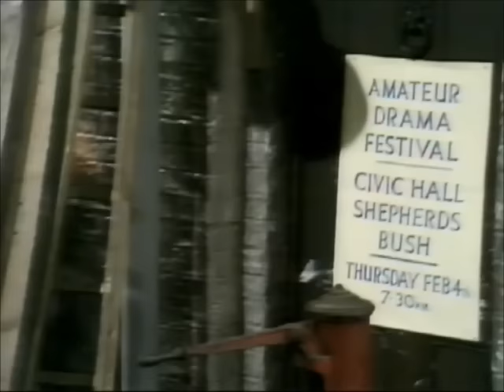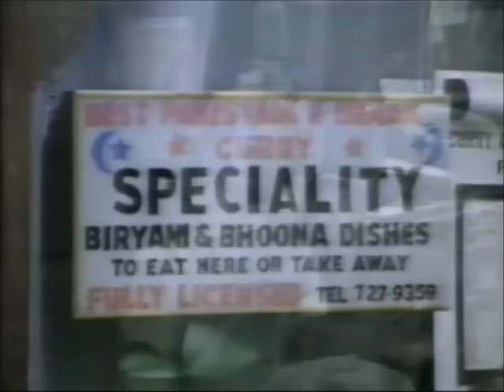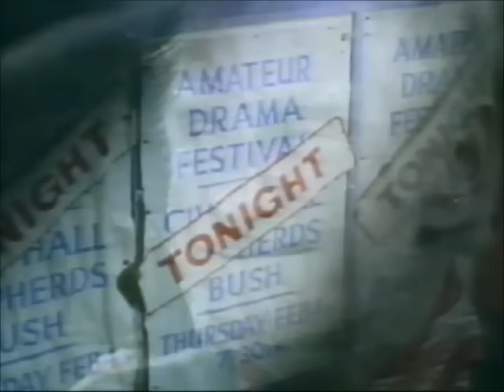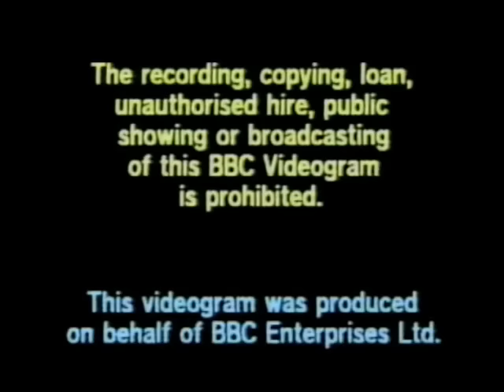Steptoe and Son: A Star is Born (1987 UK VHS)